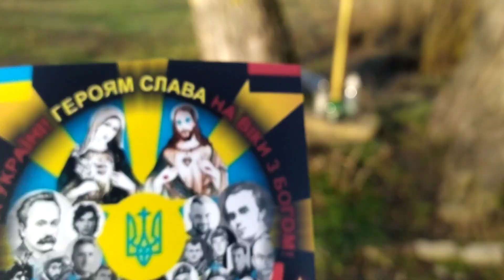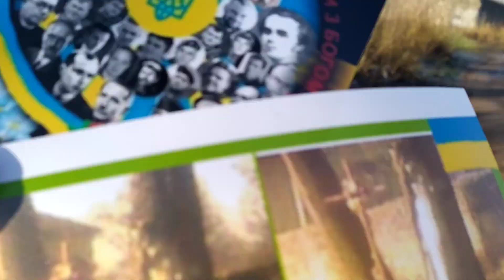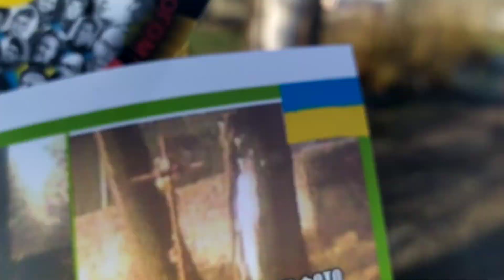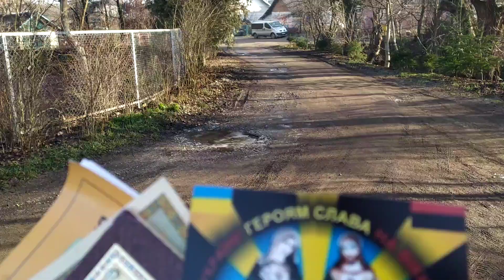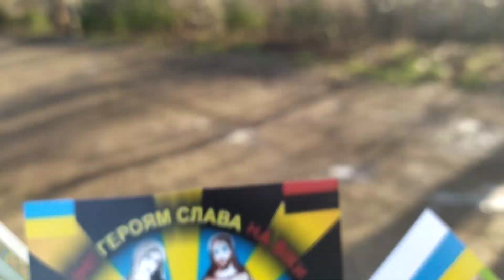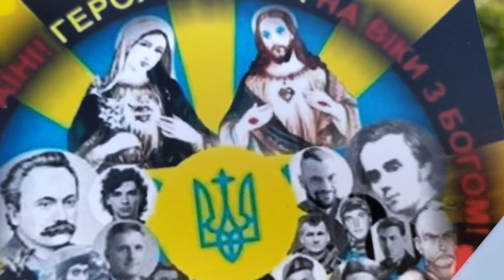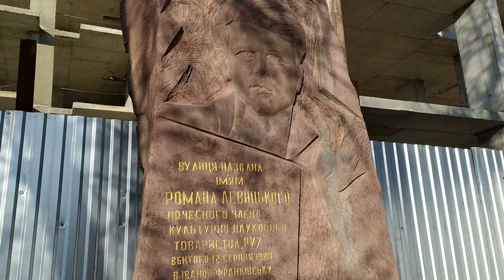Як від Сонячного Хреста УПА дійти до ХРЕСТА КОБЗАРЯ і добратися до вокзалу Франківська= Б.ГОЛОДЮК=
Це відео є продовженням цього фільму 2 годиноі автопішоі прощі 13\01\2020. Генерала капелана УГВР Павла Дністра \Бориса Голодюка МОЛІТЬСЯ та запаліть лампадки\ свічі БІЛЯ Страстного Хреста Украіни та біля СОНЯЧНОГО Хреста УПА й НА СОНЯЧНІЙ ПОЛЯНІ в ФРАНКІВСЬКУ де з 2009 року є ЧУДОХрест УПА. .\ навколо якого божим чудом перед МАЙДАНОМ висохло болото щоб люди тисячами щодня більше молилися там за скорше БОЖЕ СПАСЕННЯ УКРАІНИ.\ .. згідно передань ПРЕСВЯТОІ БОГОРОДИЦІ саме там від 19 до 20 години з СОНЦЯ\Місяця в четвер ... 2020 року має зійти чудоМЕТАЛхрам з якого в нових вічномолодих тілах воскресне 999 святих Героів і друзів УПА\ЗСУ з Гетьманом і КОРОЛЕМ УКРАІНИ Тарасом ШЕВЧЕНКОМ \про це ГУГЛіть " Про місця сходження 200 чудоХРАМІВ в УКРАІНУ ." МНОЖТе РАЗОМ ми СИЛА ! ПЕРЕМОЖЕМ з БОГОМ! .СЛАВА Україні !